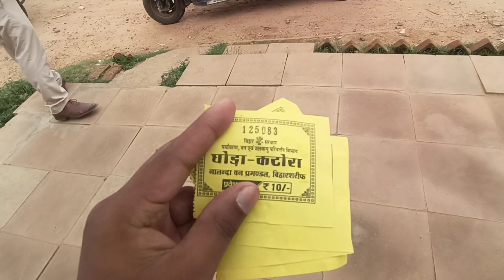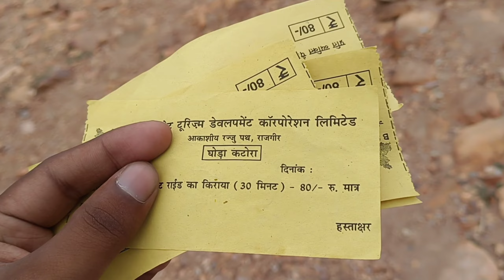राजगीर घोड़ा कटोरा